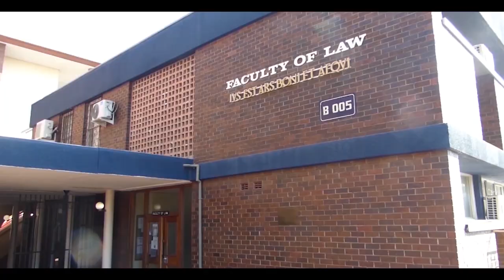Professor Madhuku on Polad: Enlightenment Series Episode 1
Professor Madhuku explains POLAD and pertinent Constitutional matters.